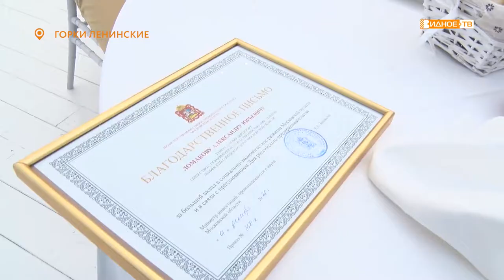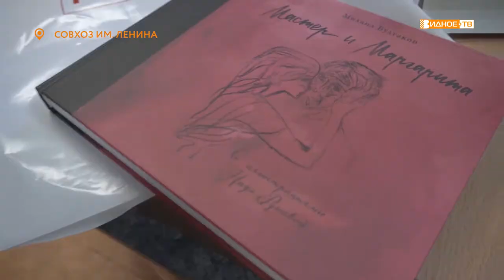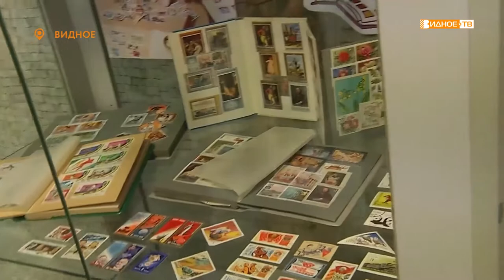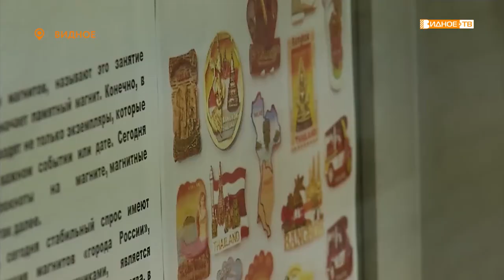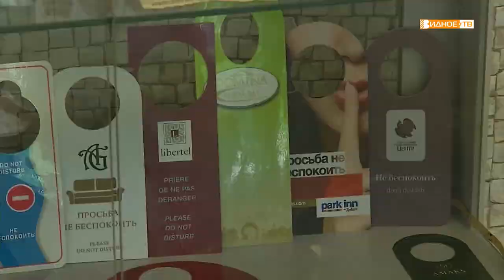Новости телеканала Видное-ТВ (28.05.2021 - пятница)